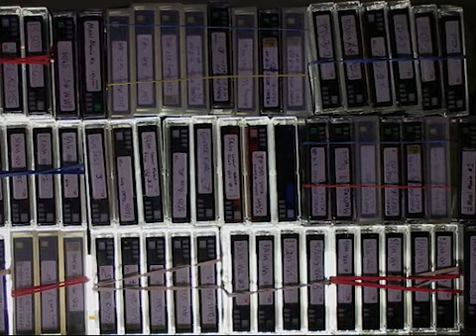I Waited for You (Daniel Norgren cover)